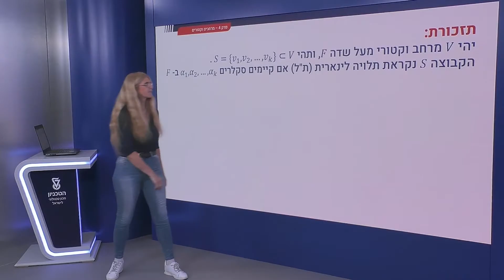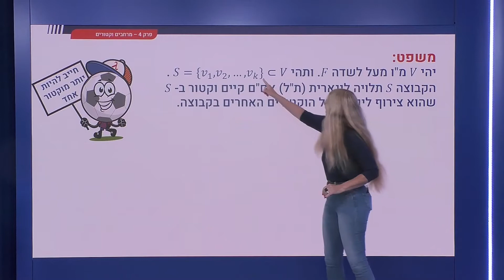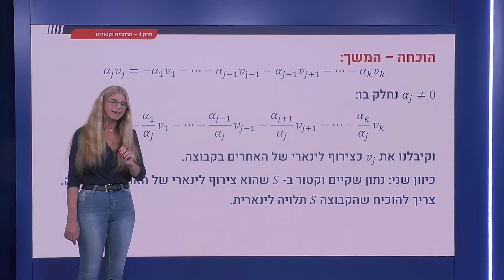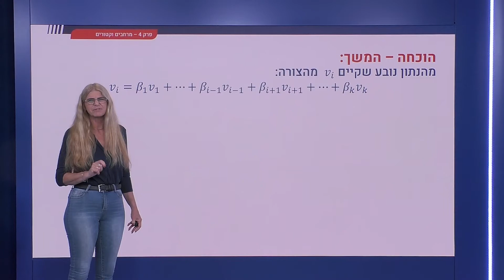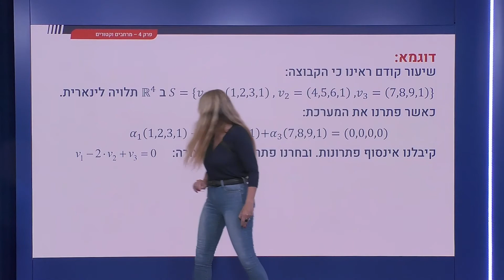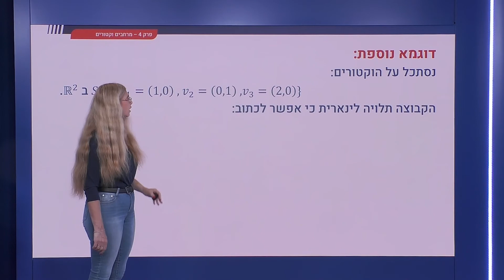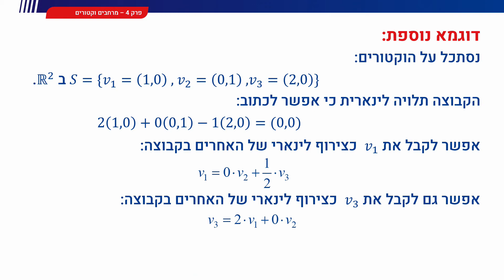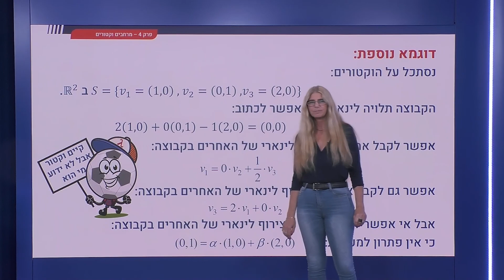158 - תלות ליניארית: משפט